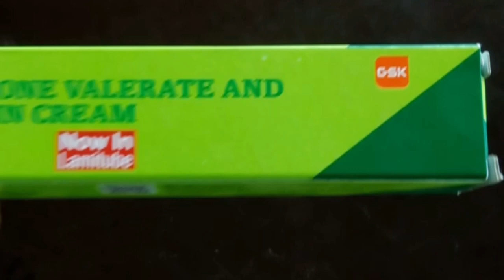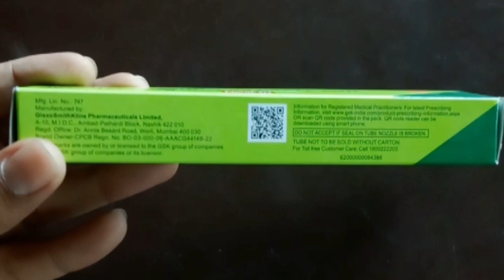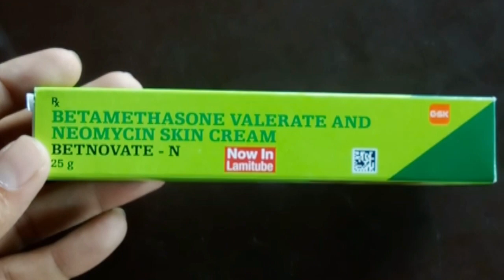betnovate n skin cream, betnovate n cream ke fayde, betnovate n cream side effects, betnovate n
Thanking You